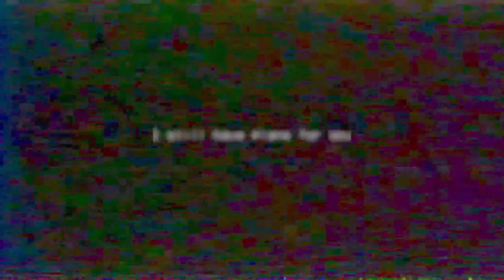Huggy wuggy | Poppy 2 Wuggy complete | Poppy Playtime Chapter #2 | Wack A Wuggy | Mommy long legs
Hey Everyone! This is Hira here! Welcome to "Hira Gaming" YouTube Channel!

I created this channel for games i upload daily videos about mobile related games and gaming news so if you’re interested in playing games so this channel is helpful for you.